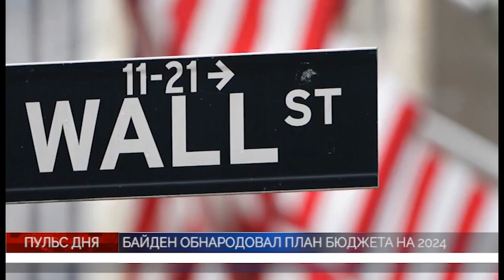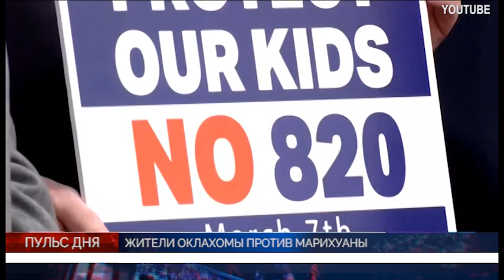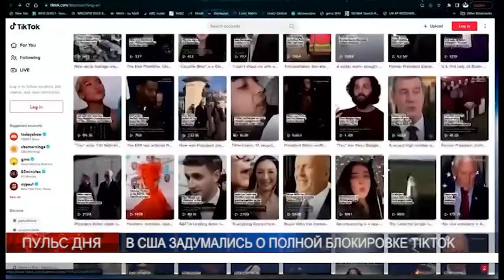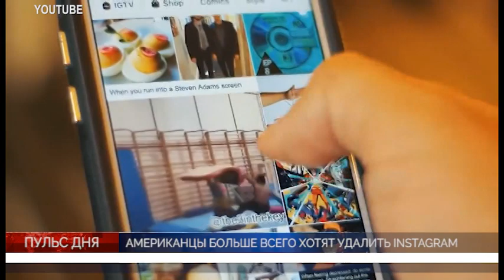PULS MAR10 PART 1